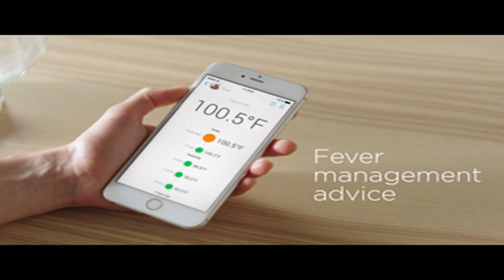How to use temporal artery thermometer - checking temporal temperature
This video is about How to use thermometer to take temperature for fever from temporal artery. Temporal Thermometer is also called forehead thermometer. These thermometers use infrared technology to measure temporal artery temperature of human body.

In forehead thermometers, infrared technology is used to measure the temporal temperature fever. While in temporal thermometers, al thought they also use infrared technology to measure temperature but in different way. Temporal thermometers basically measure temporal temperature through temporal artery temperature from forehead.